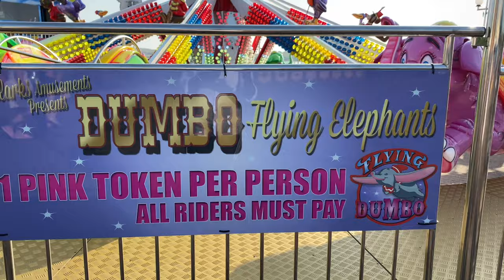FUNFAIR| LARGS FUNFAIR SCOTLAND|| FAMILY VLOG|| THE BONIS FAMILY UK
Largs Bay boasts a lovely, safe, sandy beach, an excellent location for a summer picnic & beautiful amusement park with beautiful rides for the kids.